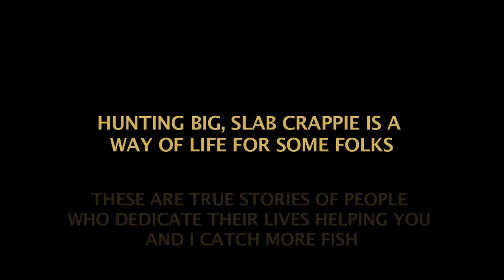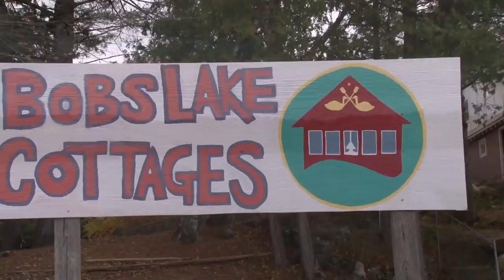GIANT BLACK CRAPPIE OF ONTARIO- Full length eps.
On this episode of our Crappie series, Karl is fishing in eastern Ontario for some late Fall black crappie and locates the goldmine of monster slabs just as the sun begins to set on a cool October day.
Lots of 14+ inch slabs come into the boat and some 'netting size' between 15-16" are caught, photographed and released.

Xtreme Crappie Angler is a HD documentary series. It educates, entertains & inspires viewers with high-impact fishing & showcases techniques, presentations & locations on Crappie fishing using fast-paced editing and unique camera angles. It is hosted by Karl Kalonka. Each Xtreme Crappie Angler series is produced by Fish Xtreme Entertainment, Inc.